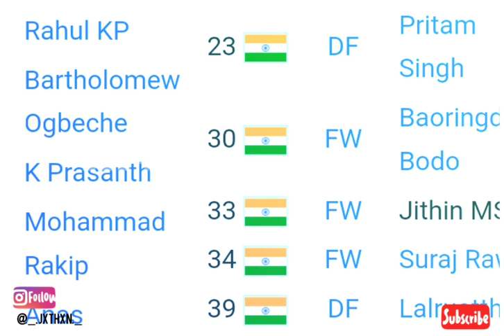TRUTH BEHAIND ZUIEVERLOON AND SERGIO CIDONCHA TRANSFERS| BEE4MEDIA